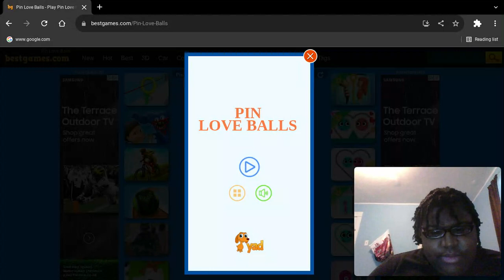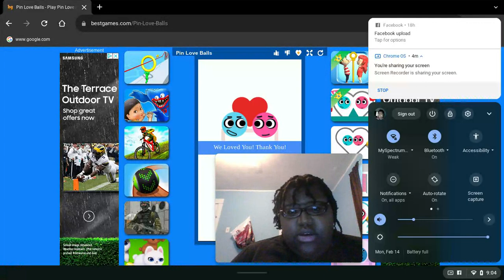My 166th Gaming Video💻🎮📹 - 💘Valentine's Day Special💘: Pin Love Balls🧷❤️🔵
Good morning, everyone. Today's Valentine's Day so feel the love of another gameplay video I'm made of getting the blue boy ball and the pink girl ball together by pulling out the pins in 20 levels. Enjoy and Happy Valentine's Day.